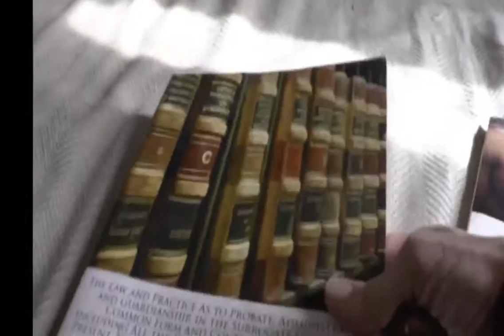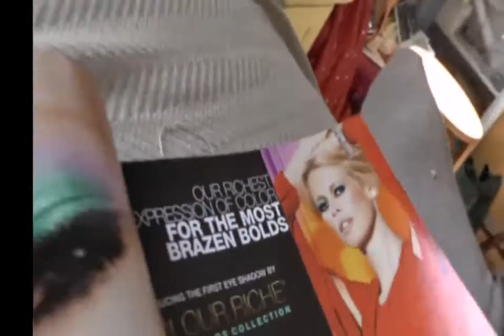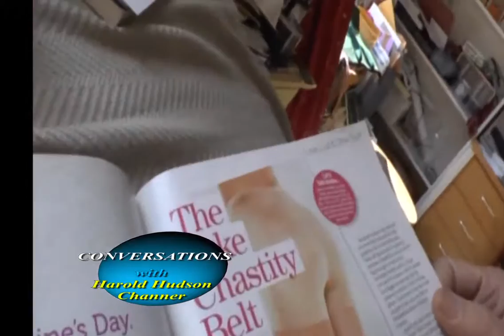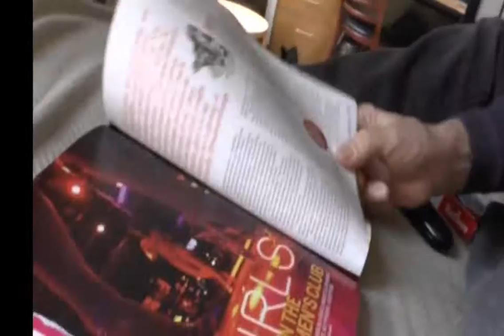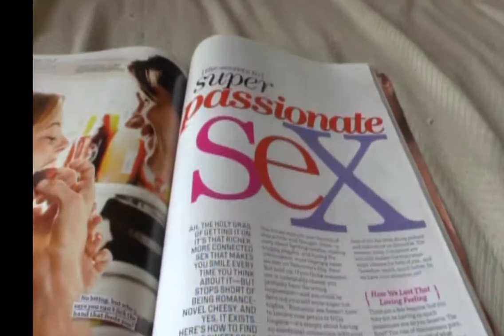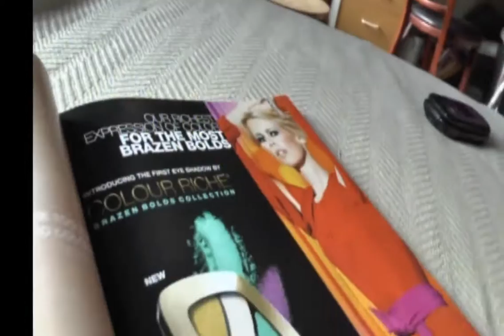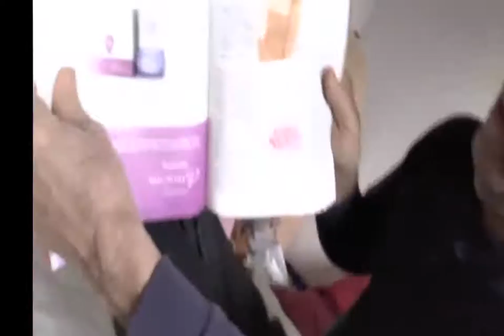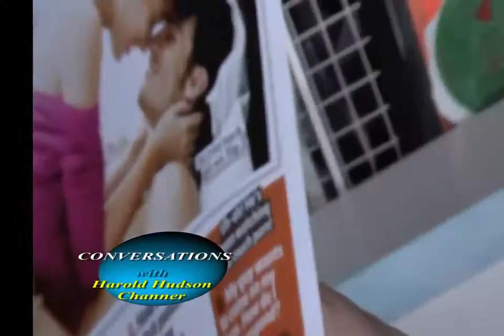Paula Gloria -Original air date 03-31-14HD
Paula Gloria - A successful airwave speculator in the '80s, in 1990 Ms. Gloria became the first (and only) female entrepreneur to successfully build and operate a U.S. cellular telephone company, which was sold in 1992 to Telephone & Data Systems for $21 million. In 1996 she created The Concordia Foundation while living on the Island of Cyprus and experimenting with eco-village renewable technologies. She came to NYC in 1997 and become involved in Public Access television as a tool to make available important knowledge, often suppressed in mainstream media, with her first TV series, a radical holistic health program entitled The Whole Tooth. In year 2000 Ms. Gloria traveled to India to gain eastern divine knowledge and to make her charity more effective by addressing global problems such as pedophilia and organized sex-slavery. Her daily TV show "Farther Down the Rabbit Hole", inspired by the breakthrough documentary film "What the Bleep Do We Know?!" airs on Time-Warner Manhattan cable with over one hundred shows on the Net.

Paula Gloria Tsakona is the President and Director of The Concordia Foundation and a Producer of New Realities Global Public Access.

The Concordia Foundation was created in 1996 with her ex-husband Vincenzo Santiglia, a native of Sicily, Italy while they were living on the island of Cyprus doing preliminary work to create an eco-village.  The initial money in the foundation had come from windfall profits in the cellular licensing opportunities of the 80's.  The name was inspired by the famous Sicilian temple in Agrigento dedicated to "the harmonious gathering of all the forces."

Her present passion is free access to all people of the world to global communication using the tools of Non-Violent Communication.  Inspired by Alan Steinfeld's ten year Public Access TV show she is convinced that the terrific stress and challenge of our modern day can be transformed into the energy needed to create New Realities

All efforts of the charity is dedicated to this purpose.

America's New POWs:

- RICK SIMPSON RUN FROM THE CURE

- Sui Juris - a stance available to a USA citizen to confront judicial court authorities as a "sovereign person".  Can be invoked and used to protect individual rights in court & beyond.

- One who has all the rights to which a freemen is entitled; one who is not under the power of another, as a slave, a minor, and the like. To make a valid contract, a person must, in general, be sui juris. Every one of full age is presumed to be sui juris.

- Philosophy & Legal thinking prominent among America's founding fathers helping to lay the ground work for the concept of "Individual Sovereignty".